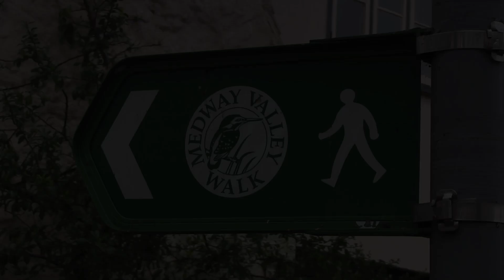Test video: Canon Legria HF G25 (Vixia HF G20). Manual controls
My first "manual mode" test with the Canon Legria HF G25 camcorder (aka Vixia HF G20).

Filmed at 24Mbps 'MXP' (best quality) 1080/25pf.

Manual exposure and focus except where indicated.

Buy the HF-G25 via our Amazon UK link and it helps us keep the reviews going; thank you.

The battery I use on this camcorder is a Duracell DRC827, purchased from Amazon.

To read (and watch) our full review of the HF-G25, click on over